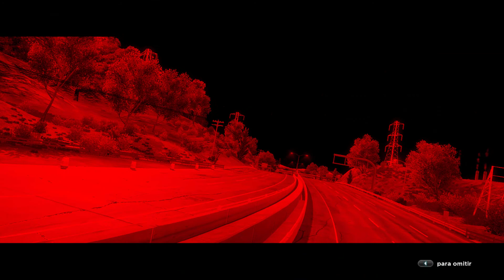Need For Speed Most Wanted 2012 | Gameplay Random 1 | Diego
Unas carreras, unos saltos, unos choques. es lo que hace el aburrimiento.